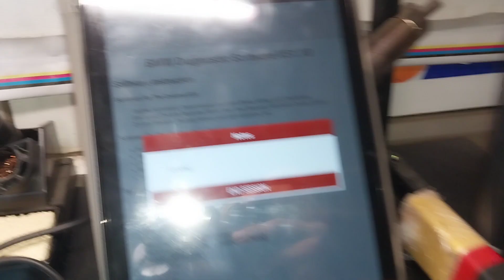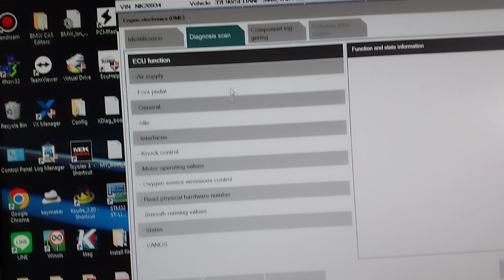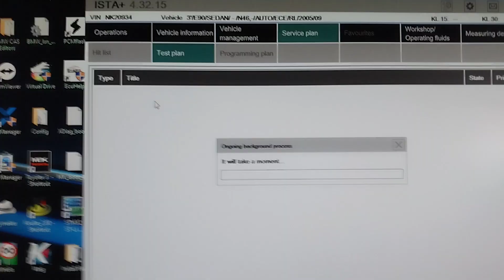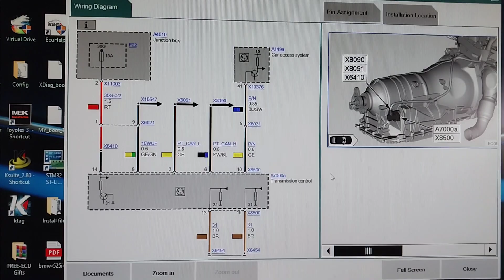BMW ISTA+ ทดสอบใน ME9.2 E90 320i